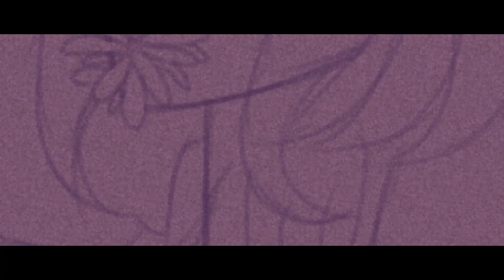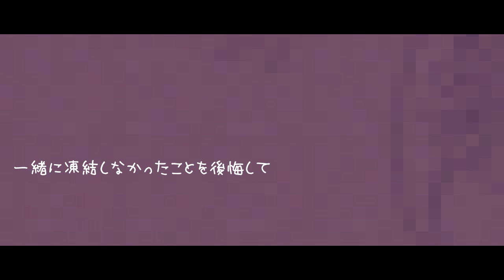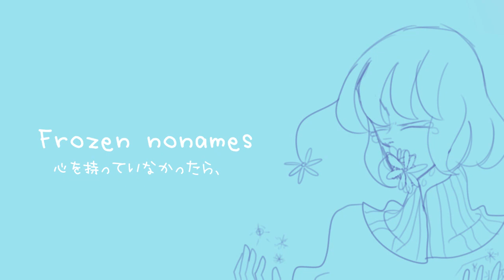Frozen nonames／花音嘔吐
Do you even have a heart?

thanks to RAMPIE for tuning and mixing (I forgot to thank you in latest Outo original song aaaaaa)

C= C= C= C=┌(｀ー´)┘

Lyrics:
Japanese:
明るい未来を想像した。
霜が燃やした。
あなたを見ることがないほど怖い。
あなたを見ることがないほど怖いまた。
数年前のように、
あなたと踊りたいです。
その時の感謝の気持ちは
どこにありますか？

あなたが寒かったのは
私のせいですか？
おそらく弱すぎ。
おそらく両方が何かに病気。
心さえあれば、おそらく
私を忘れていただろう。
それなら、我慢することを
私に傷つけているのか？

霜が燃やした。
あなたは何も言わないほど怖い。
「これらの犠牲は何のため？」
なぜこれらの質問か？
教えて：私をもう愛していないか？
まったく愛したことが？

一緒に凍結しなかったことを後悔して。
あなたを愛した。かつてを愛した。

精神的に弱いのは
私のせいですか？
おそらく絶望的。
はい、おそらくそうです。
心を持っていなかったら、
私のように泣かないでしょう。
それなら、なぜ私を傷つけていか?
これは痛みですか？

Romaji:
Akarui mirai o sōzō shita.
Shimo ga moyashita.
Anata o miru koto ga nai hodo kowai.
Anata o miru koto ga nai hodo kowai mata.
Sūnenmae no yō ni,
anata to odoritaidesu.
Sonotoki no kanshanokimochi wa
doko ni arimasu ka?

Anata ga samukatta no wa
watashi no seidesu ka?
Osoraku yowa sugi.
Osoraku ryōhō ga nanika ni byōki.
Kokoro sae areba, osoraku
watashi o wasureteitadarou.
Sorenara, gaman suru koto o
watashi ni kizutsukete iru no ka?

Shimo ga moyashita.
Anata wa nani mo iwanai hodo kowai.
`Korera no gisei wa nani no tame?'
Naze korera no shitsumon ka?
Oshiete: Watashi o mō aishite inai ka?
Mattaku aishita koto ga?

Issho ni tōketsu shinakatta koto o kōkai shite.
Anata o aishita. Katsute o aishita.

Seishintekini yowai no wa
Osoraku zetsubō-teki.
Hai, osoraku sōdesu.
Kokoro o motte inakattara,
watashi no yō ni nakanaideshou.
Sorenara, naze watashi o kizutsukete i ka?
Kore wa itamidesu ka?

English:
I imagined a bright future.
But I was burnt by frost.
I'm so scared that I will never see you.
I'm still scared that I will never see you.
I would like to dance with you,
Like it was years ago.
Where is all the gratitude
You expressed then?

Was it my fault
that you've become frozen?
Maybe we're both too weak.
Maybe we're both ill.
If you even had a heart
You probably would have forgotten me.
Then why are you hurting me
And I endure this?

I'm so scared of you not saying anything.
“Why all these sacrifices?”
Why all these questions?
Say: don't you love me anymore?
Have you ever loved in general?

I even regret that I didn't freeze with you.
I loved you. I loved you once.

That you've become weak in spirit?
Maybe we're both hopeless.
Yeah, maybe that's it.
If you haven't had a heart,
You probably wouldn’t cry like I do.
So why are you hurting me?
And is this even pain?

Russian:
Я представляла себе светлое будущее.
Но мороз обжёг меня.
Мне так страшно от того, что я никогда тебя не увижу.
Мне всё ещё страшно от того, что я никогда тебя не увижу.
Я бы хотела потанцевать с тобой,
Как было несколько лет назад.
Где вся эта благодарность,
которую ты тогда выразил?

Была ли моя вина в том,
что ты замёрз?
Наверное, мы оба слишком слабые.
Наверное, мы оба чем-то больны.
Если бы у тебя вообще было сердце,
Наверное, ты бы меня забыл.
Тогда почему ты причиняешь мне боль,
Которую я терплю?

Мне так страшно от того, что ты мне ничего не скажешь.
«К чему все эти жертвы?»
К чему все эти вопросы?
Скажи, неужели ты меня больше не любишь?
А любил ли ты когда-либо вообще?

Я даже жалею о том, что не замёрзла вместе с тобой.
Я любила тебя. Я когда-то тебя любила.

Что ты ослабел духом?
Наверное, мы оба безнадёжны.
Да, наверное так и есть.
Если бы у тебя не было сердца,
Наверное, ты бы не плакал так же, как и я.
Тогда зачем ты причиняешь мне боль?
И боль ли это вообще?